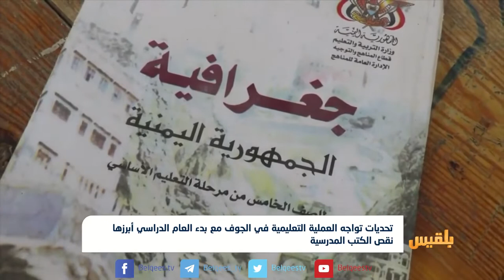تحديات تواجه العملية التعليمية في الجوف أبرزها نقص الكتب المدرسية | تقرير: علي الجرادي